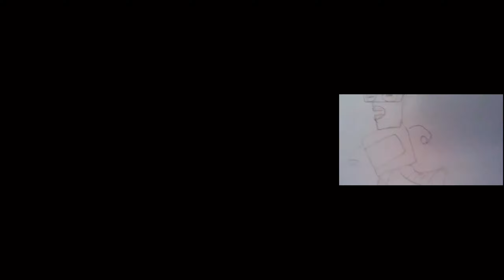(Request) Sparta Remix Nineparison 66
Requested by @granthart8638.
Quintuple Upload 2/5
10% of the devil number…
This one has remixes with a variety of different styles. We got sussy minor toned remixes, classic style remixes, and modern remixes all in one here. The result is pretty interesting and I’d say this does sound decent, but it’s not something I’d casually listen to on a basis compared to some of my other parisons (like the last one). This one’s still pretty decent tho I’m ngl.
I also kept most of the parts in this full length and the only part I cut out was a majority of oguz’s part of the Robot Collab since there wasn’t rlly much I could do with it. I kept everything else long though, I just cut out that one part.